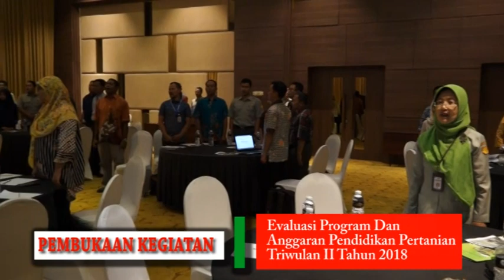EVALUASI PROGRAM DAN ANGGARAN PENDIDIKAN PERTANIAN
Evaluasi program dan anggaran merupakan salah satu bentuk akuntabilitas dari pelaksanaan tugas dan fungsi yang dipercayakan kepada setiap instansi pemerintah atas penggunaan anggaran. Evaluasi program dan anggaran ini merupakan pengukuran kinerja yang seharusnya dicapai dan apabila terjadi ketidaktepatan ouput yang dihasilkan, dapat dicari upaya perbaikan untuk meningkatkan produktifitas kuantitas kegiatan yang dihasilkan.
Kegiatan evaluasiProgram Dan Anggaran pendidikan Pertanian Triwulan II Tahun 2018, dilaksanakan di Bogor 16 s/d 18 Juli 2018